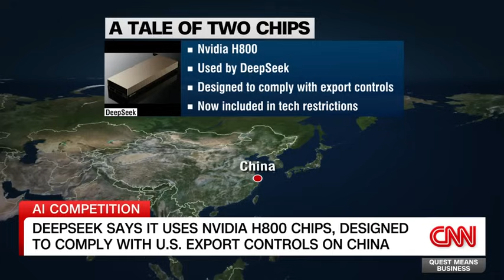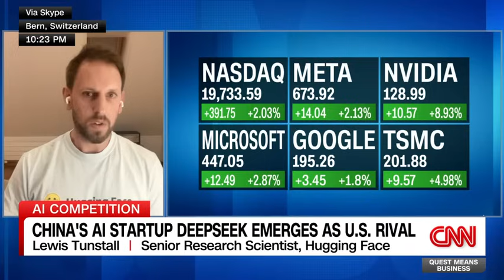Lewis Tunstall Breaks Down the Possible Impacts of DeepSeek's Cheaper AI Model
I think [open software] is the most important path forward in order to foster innovation in the ecosystem...It's really democratizing the accessibility of AI."
@HuggingFace Senior Research Scientist Lewis Tunstall breaks down the possible impacts of DeepSeek's cheaper AI model.